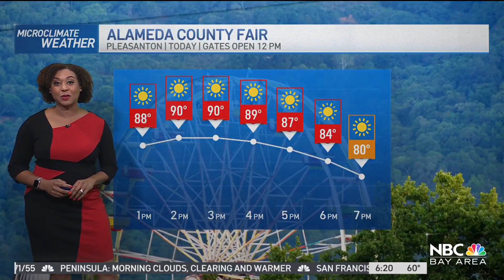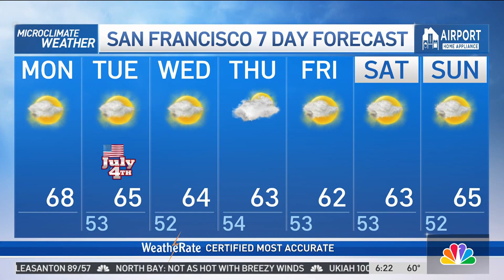Forecast: Cooling for the holiday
Meteorologist Kari Hall has a look at more comfortable temperatures in the Microclimate Forecast.